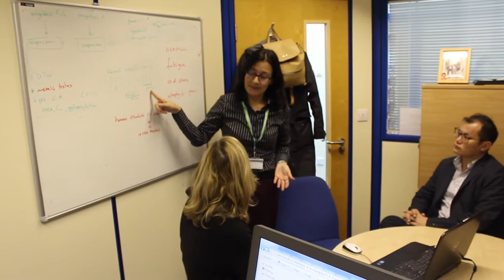Let's talk research with Dr Christina Karatzaferi - Marjon University